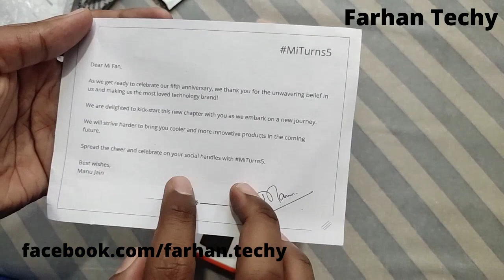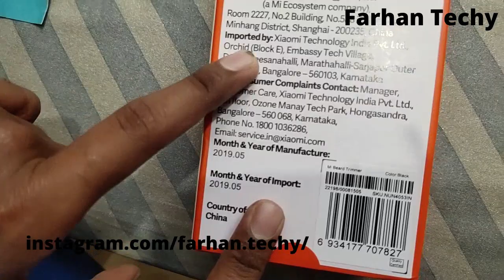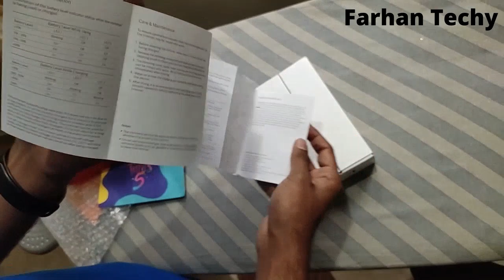Xiaomi Mi Beard Trimmer Review Malayalam | Water proof, Exciting Features | Tech Doctor Malayalam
Value for money കിടിലന്‍ ഫീച്ചേഴ്സ്
In depth review of Mi Beard trimmer
Mi trimmer review malayalam

This video is uploaded under Creative Commons Copy Left Licence